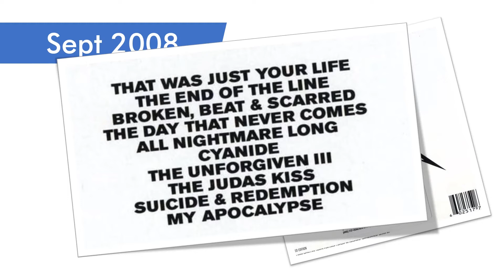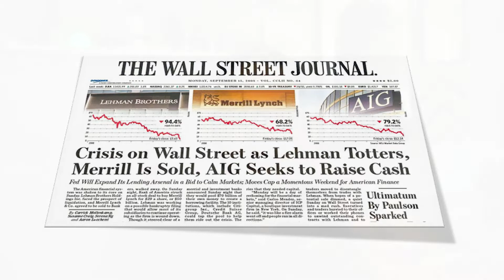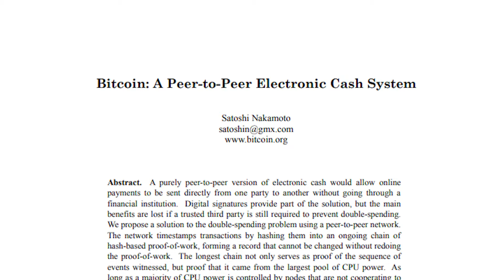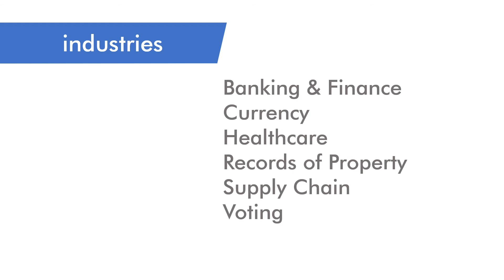Daml 101: What happened in September 2008 [2022]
This is a multi episode series intended to take you from the brief context behind blockchain and smart contract to the development of smart contracts using a next-gen smart contract language called Daml.

Daml is a development framework for creating systems of record that securely connect across business processes and data boundaries while retaining privacy, guaranteeing data integrity, and enforcing strict authorization. Allowing such systems to cross boundaries — legal, regulatory, organizational, or other — enables them to form seamless economic networks.